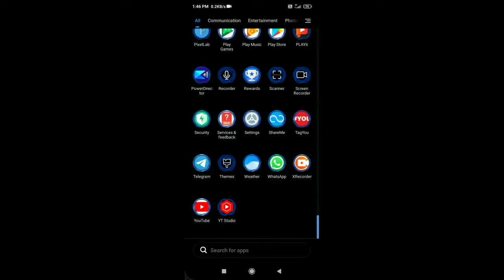Free fire Not Open In JIO Sim ?| Free fire not open today | Free fire Not Opening Today |FF Network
Special tags :-

9. Garena Free Fire Indonesia
2. Garena Free Fire Brazil
3. Garena Free Fire Brasil
4. Garena Free Fire India
5. Garena Free Fire Pakistan
6. Garena Free Fire Singapore

😁 Related Tags 😁

9. free fire new event
2. free fire new event today
3. new event free fire
4. ff new event
5. ff new event today
6. free fire new update
9. today free fire new event
8. free fire new events
9. free fire today new event
90. new event ff
99. new event free fire today
12. new event in free fire

free fire not open, jio sim free fire not open
free fire not open problem, free fire not opening

why ff not open today
why free fire is not opening shows network connection error
free fire max network connection error today
how to fix network connection error problem in free fire
how to solve network connection error problem free fire
free fire max network connection error problem
free fire not opening today
jio sim free fire not open
free fire not open problem solve
free fire not opening in jio sim
free fire not opening
free fire not open jio sim
free fire not open in india
free fire not open in jio
free fire not opening in airtel
free fire not opening today telugu
free fire